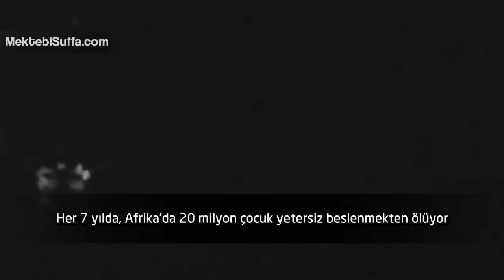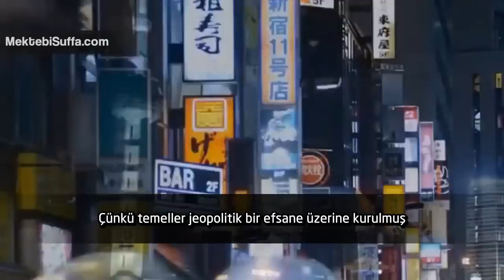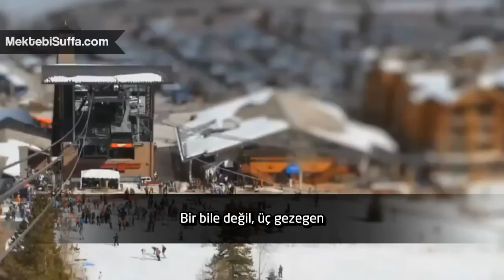Fakirliğe Çözüm - Muhteşem Anlatım [Hamza Tzortzis]